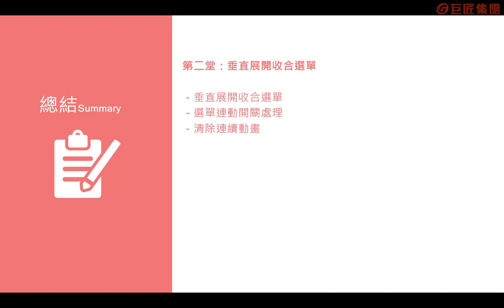第二堂總結+預告 【網頁選單超好動-jQuery動態效果選單篇】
透過實例學會製作網頁動態效果選單，包含：垂直展開收合、水平下拉式動態選單，也可以發揮創意，自訂效果的動態選單。課程總共7個單元，每個單元都會帶你做出一個成品。在實際操作的過程中，學習、了解到jQuery程式語法與網頁設計動態選單的製作技巧，教學範例包含常見的垂直展開收合、水平下拉式動態選單，也可以發揮創意，自訂動態選單的效果。